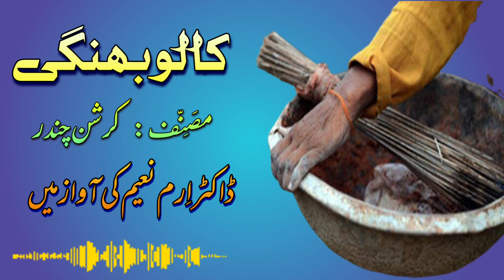Kaalu Bhangi | Krishna Chandra | Voice of Dr Eram Naim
written by Krishna Chandra
voice of Dr Eram Naim
edited by Md Faisal urdu Urdustories fiction love sad durreyateem # urdulover